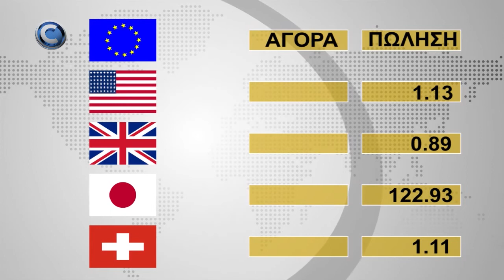ΚΕΝΤΡΙΚΟ ΔΕΛΤΙΟ ΕΙΔΗΣΕΩΝ CAPITAL TV 18/12/19